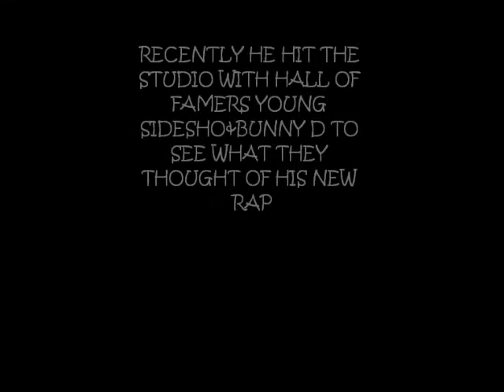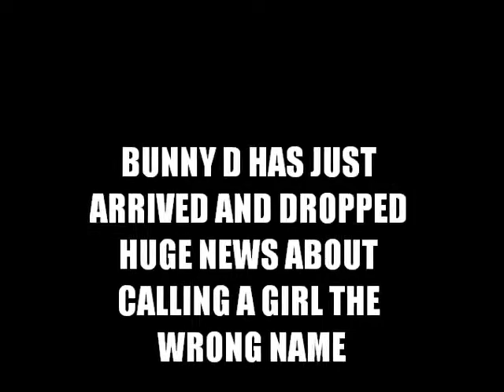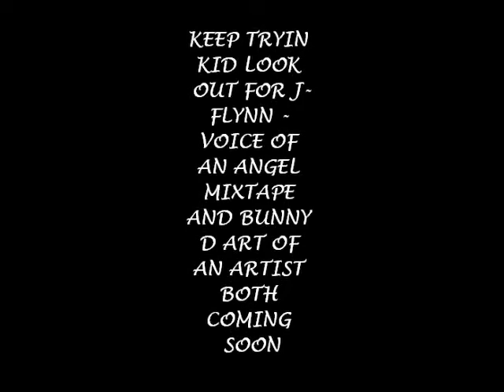THE MAKING OF ART OF AN ARTIST DOCUMENTARY PART 2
BUNNY D HITS STUDIO WITH YOUNG SIDESHO AND NEWCOMER JEFFREY FLYNN AKA J-FLYNN AKA J-DAWGY TO CHECK OUT SOME OF J-DAWGY'S NEW RHYMES